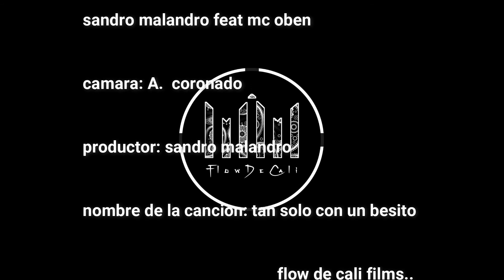Sandro Malandro - Tan Solo Con un Besito ft. Mc Oben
Music video by Sandro Malandro performing Tan Solo Con un Besito.(C) 2021 Sony Music Entertainment México, S.A. de C.V. Bajo Distribución en Exclusiva de Por Amor Al Mic